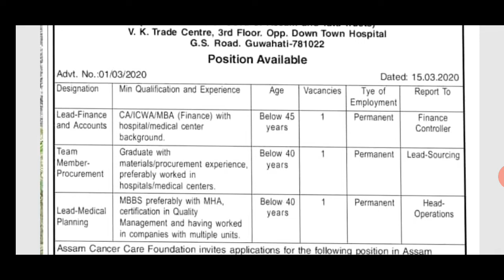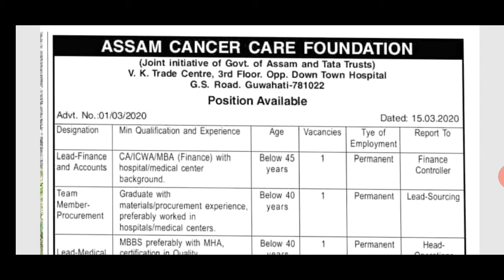Assam Cancer Care Foundation ত চাকৰি ।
Assam Cancer Care Foundation ত চাকৰি । Apply now